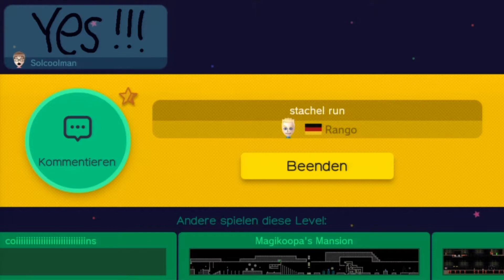Super Mario Maker :: 14 :: Zeig mir dein Level: Rango & StiftMaster3000 :: Season 1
Season 1 : Show Me Your Level :: Nr. 21 und 22